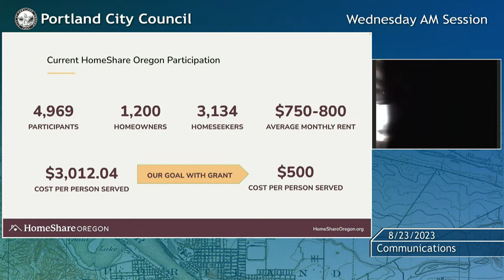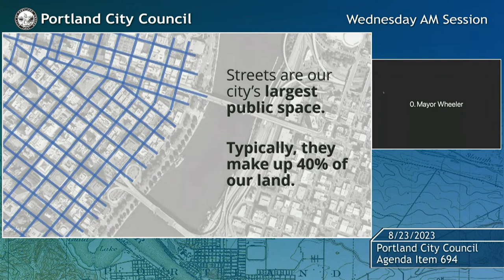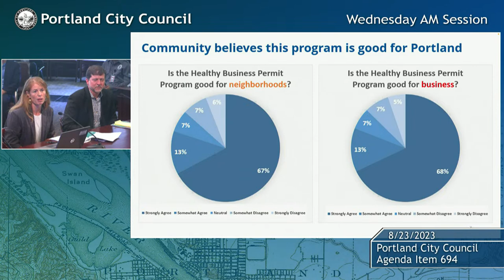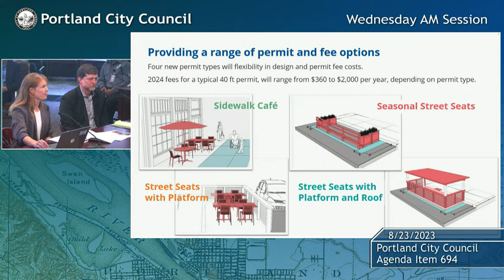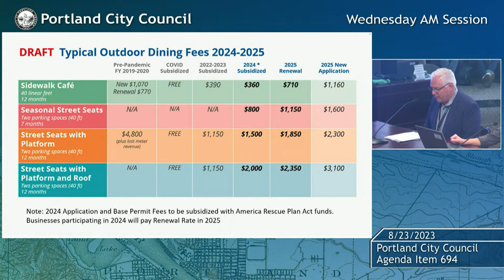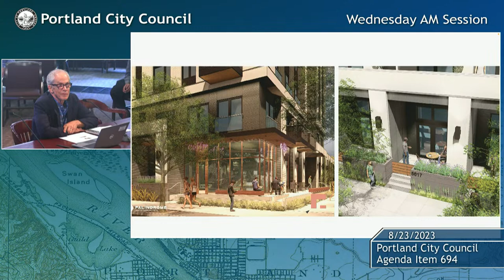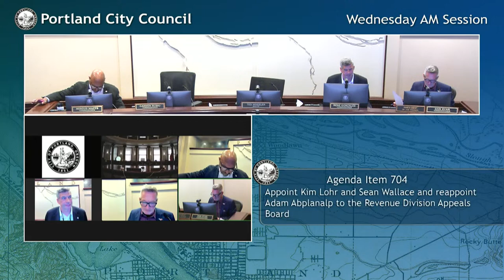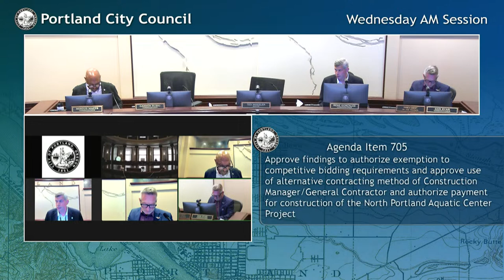Portland City Council Meeting AM Session 08/23/23